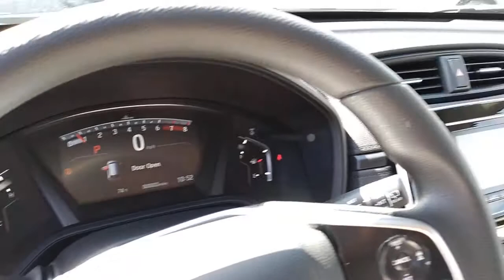2021 Honda CR-V Vero Beach, Port St. Lucie, Sebastian, Palm Bay, Fellsmere FL H21285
Platinum White Pearl New 2021 Honda CR-V available in Vero Beach, Florida at Vatland Honda. Servicing the Port St. Lucie, Sebastian, Palm Bay, Fellsmere FL area.

Vatland Honda
700 US Hwy 1

New Inventory... This 2021 Honda CR-V LX is for Honda fans the world over seeking a amazing pearl** Awesome! New Inventory... Optional equipment includes: (0 P) Platinum White Pearl...This 2021 Honda CR-V LX is for Honda fans the world over seeking a amazing pearl**